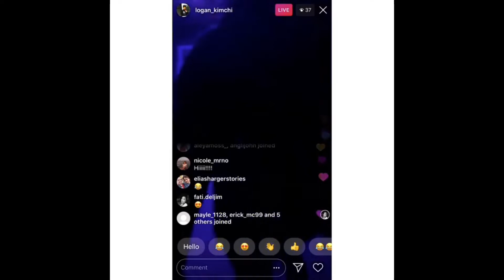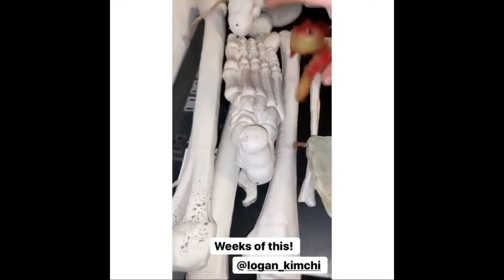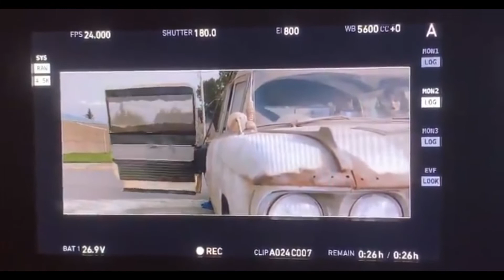Mckenna Grace behind the scenes in Ghostbusters Afterlife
Behind the scenes content of Mckenna Grace, including instagram stories from her time filming for Ghostbusters Afterlife.